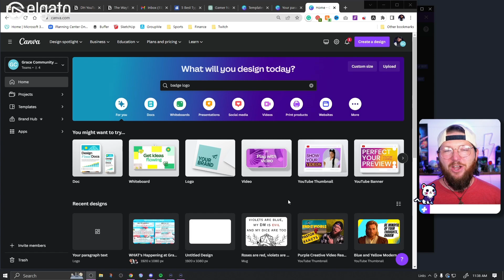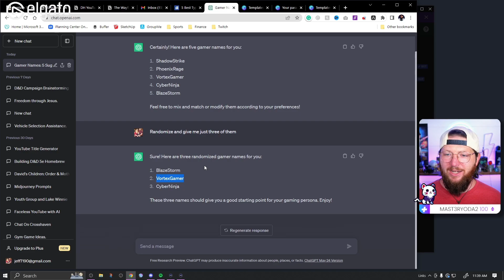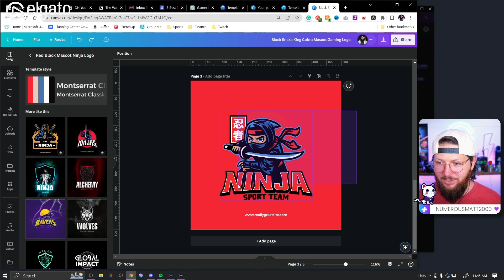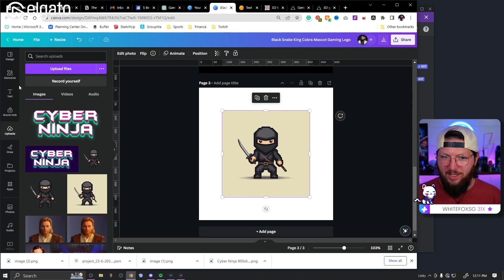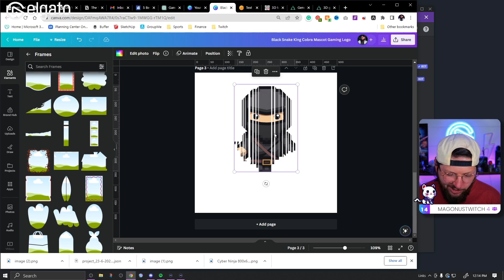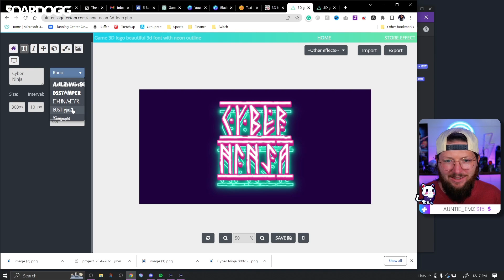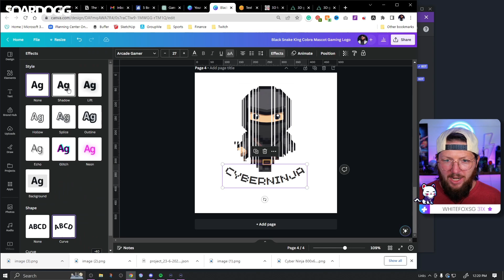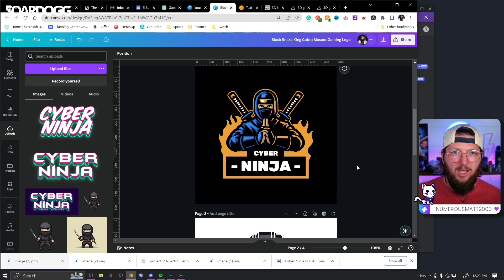FREE Custom Twitch Logo in Canva in 2023 [Canva for Streamers]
Learn how to design your stream like a pro using just Canva. Full step-by-step course

In today's video we complete our 2023 streamer logo series by making three custom mascot logos in Canva using basic and free tools! These logos are perfect for your Twitch, YouTube, Kick and Trovo streams!

===⏰TWITCH SCHEDULE⏰===
Sunday: 11pm-2am CST
Wednesday: 11pm-2am CST
Friday: 11pm-2am CST

My Cam
My Mic
My Audio Interface
Capture Card